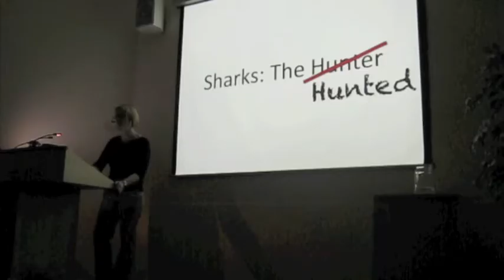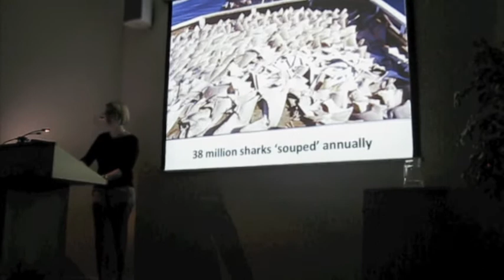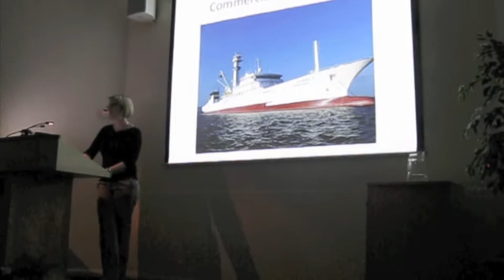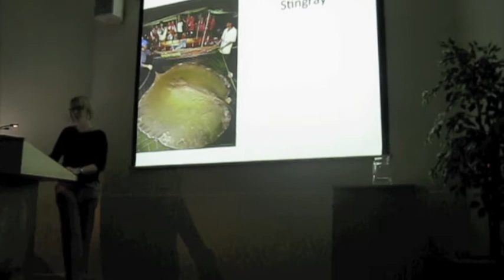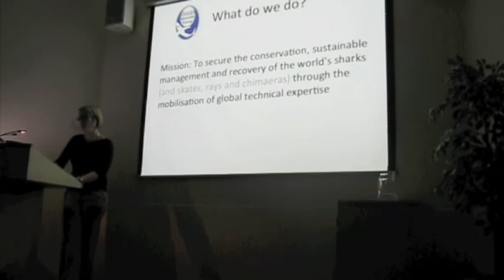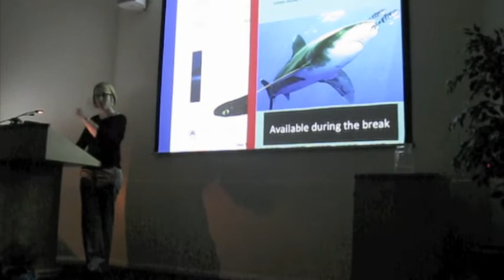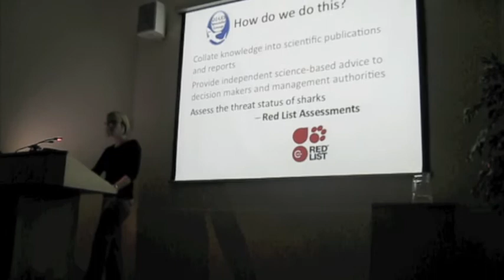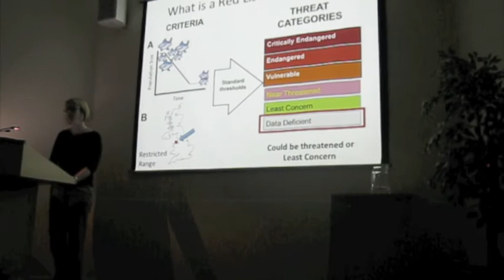Savings Sharks:Hunter becomes the hunted (Part 2 of 3)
Lucy Harrison, IUCN Shark Specialist Group Program Officer, gives a talk entitled 'Saving Sharks: Hunter becomes the hunted' at Chester Zoo to raise funds for the Global Sawfish Conservation Strategy.